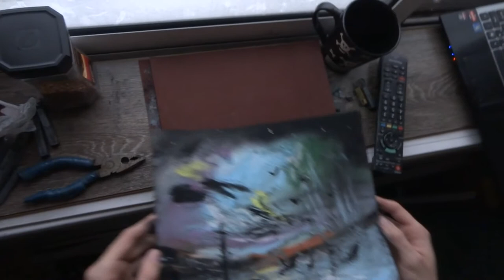мелками на наждачке: Исаак Левитан "Пасмурный день на Волге"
Художник Александр Алёнин: Исаак Левитан
Дата завершения: 1888
Место создания: Russian Federation
Стиль: Реализм
Жанр: пейзаж
Техника: масло
Материал: холст
Размеры: 23,3 x 33 см